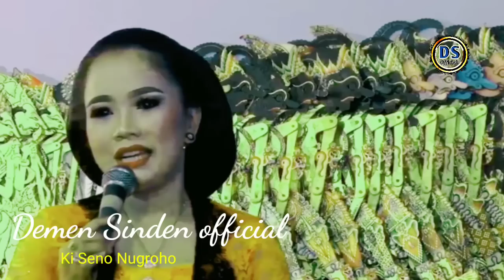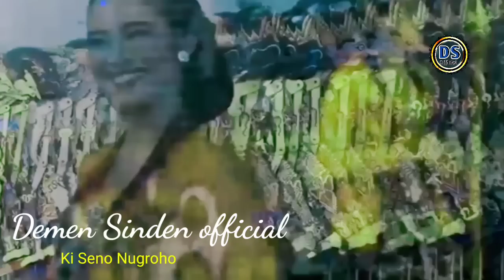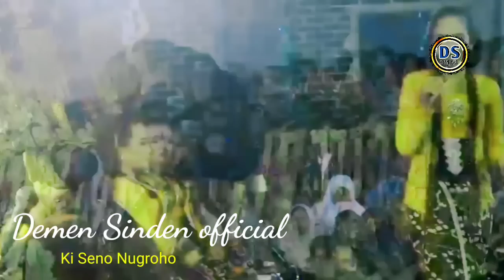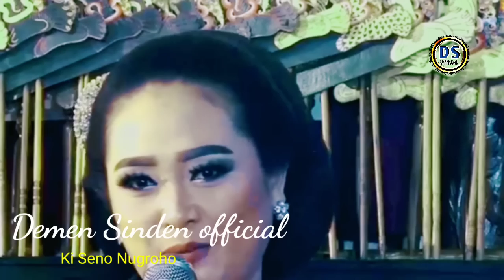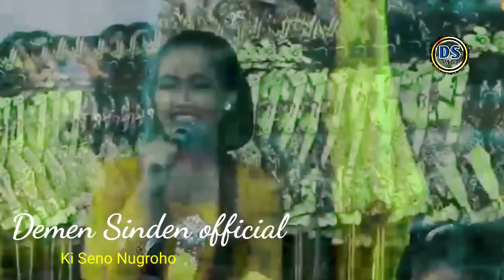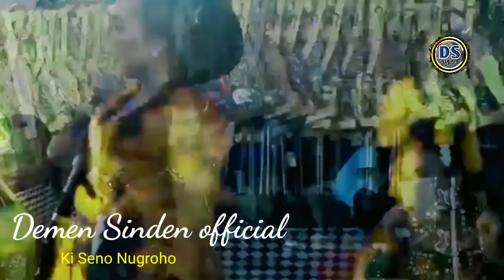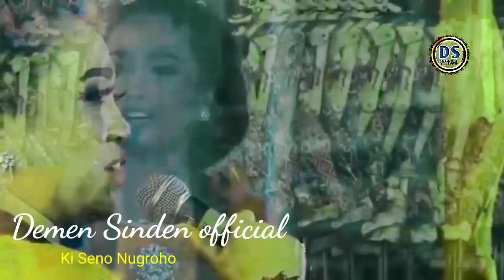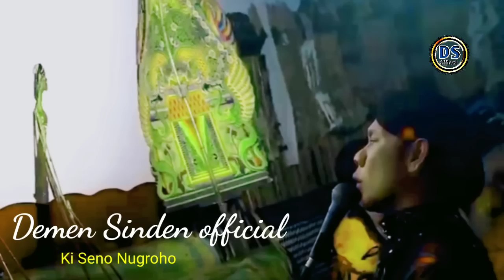Sinden kentrir Jare pak Seno...wani tekok Wek e pak dalang mbujel opo ora...piadeke gede 🤣🤭